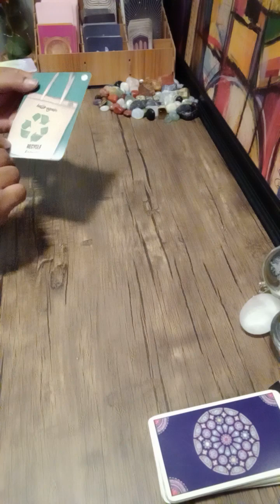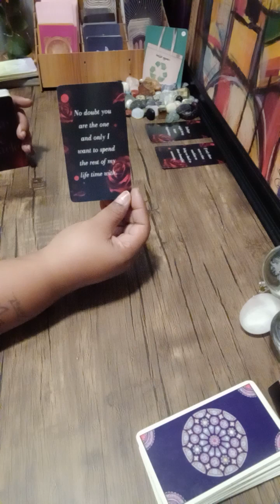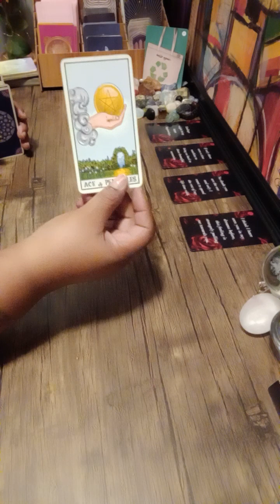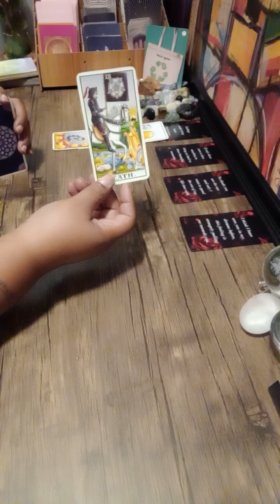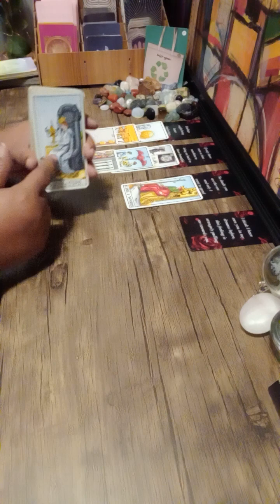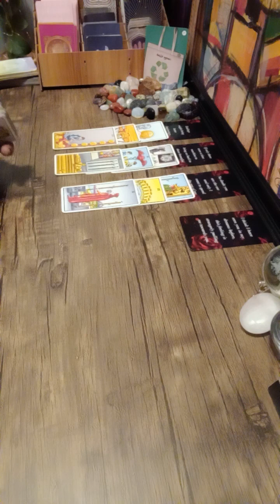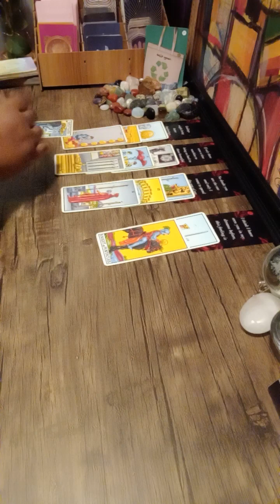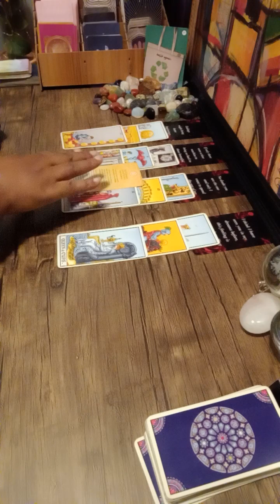PISCES ♓ past returns🛎 and saying no is not an option 💍I hope your single ❤️